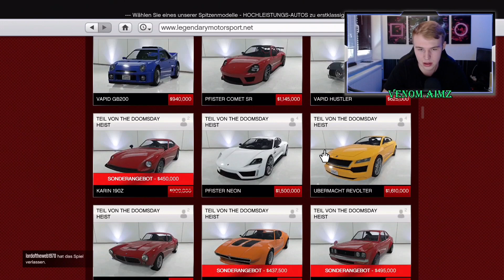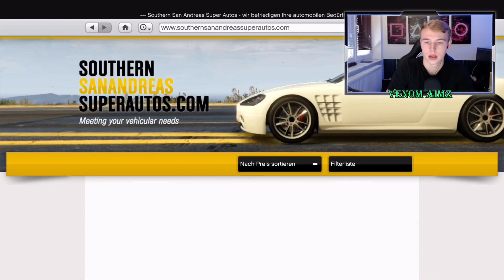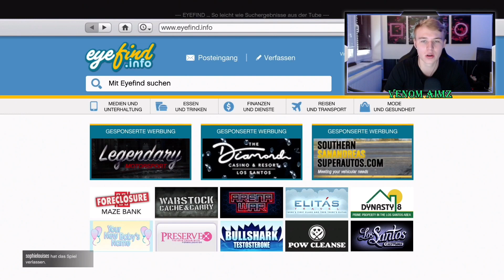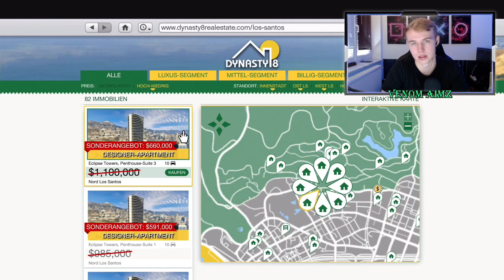NEUES GRATIS CASINO AUTO UND NEUE MEGA EVENTWOCHE IN GTA 5 ONLINE❗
Neue Eventwoche und neues Casino Auto in GTA 5 ONLINE❗

-neues Casino Auto

-schnell geld machen

-neues Zeitrennen

GTA 5 News/ GTA DLC/ GTA UPDATE/ GTA 5 ONLINE

A_to_the_O

Triumph